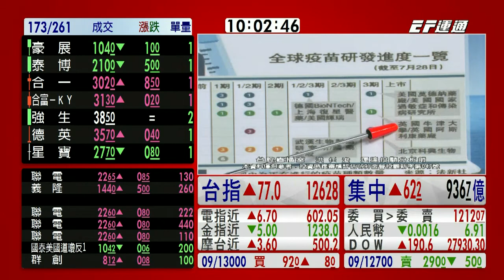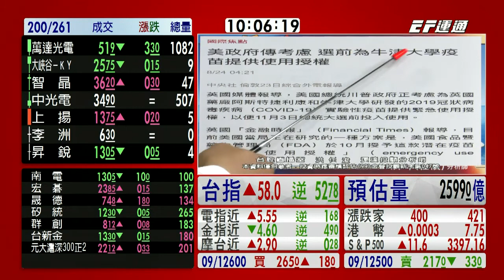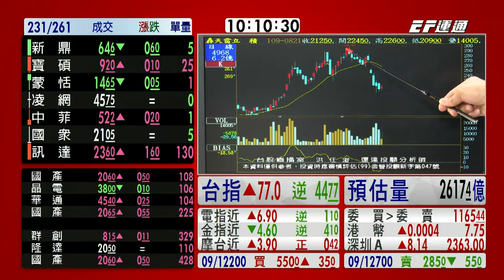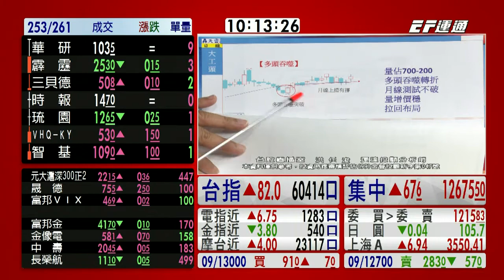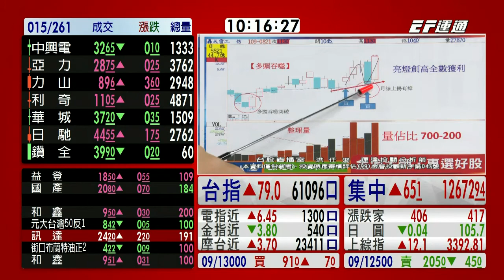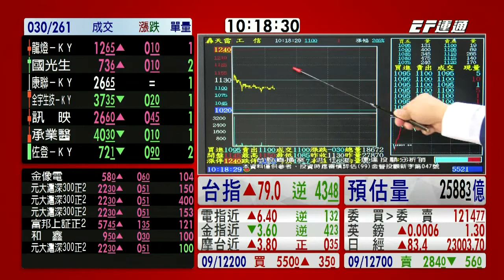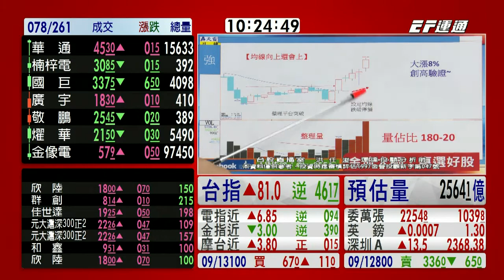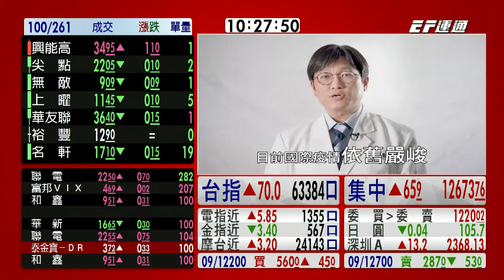20200824 1000 洪任浚 台股直播室